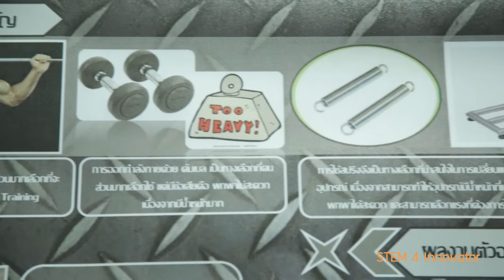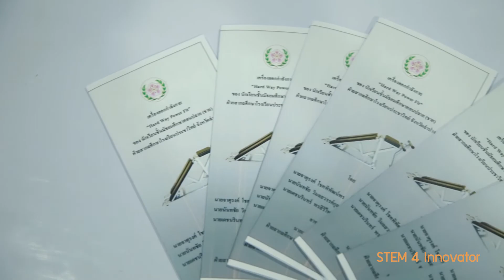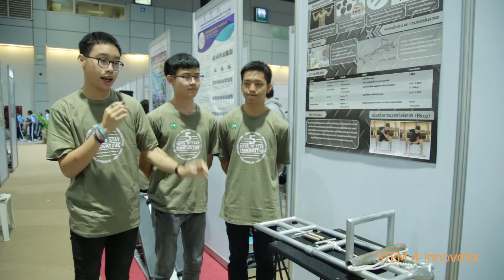FITBELT (Thailand Innovation Awards 2017)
ผลงานเยาวชนในโครงการประกวดรางวัลนวัตกรรมแห่งประเทศไทย ครั้งที่ 17 ผ่านเข้ารอบ 12 ทีมสุดท้าย Thailand Innovation Awards 2017

นวัตกรรมนี้เกิดจากการสังเกตุเห็นว่าเครื่องออกกำลังกายส่วนใหญ่นั้น มีขนาดใหญ่และมีน้ำหนักมาก พกพาไม่สะดวก ทำให้ผู้ที่ต้องการออกกำลังกายในพื้นที่จำกัดนั้น ไม่สามารถออกกำลังกายได้อย่างเหมาะสม ผู้จัดทำจึงเกิดแนวคิดการสร้างอุปกรณ์ที่เหมาะสมกับการออกกำลังกายในที่จำกัดและสามารถพกพาได้สะดวก  โดยได้แนวคิดเชิงวิทยาศาสตร์จากเรื่องแรง จากการยืดหดของสปริง เมื่อสปริงยืดหดจะเกิดแรงสปริง ซึ่งแรงสปริงนี้จะมาช่วยในการออกกำลังกาย และการใช้สปริงยังช่วยลดพื้นที่จัดเก็บอุปกรณ์เนื่องจากว่า สปริงสามารถปรับระยะยืดหดได้ทำให้ออกแรงได้ต่างกัน จึงทำให้ไม่ต้องพกมวลถ่วงหลายๆอัน และแนวคิดเรื่องการซ่อมแซมเซลล์ต่างๆของร่างกาย เมื่อกล้ามเนื้อเกิดการเสียหายจากการออกกำลังกายจะทำให้ร่างกายพยายามที่จะซ่อมแซมส่วนนั้นๆ  จึงเป็นสาเหตุให้กล้ามเนื้อในส่วนนั้นๆแข็งแรงและขยายใหญ่ขึ้น จึงได้จัดทำอุปกรณ์ FITBELT ขึ้นเพื่อการออกกำลังกายที่เน้นการสร้างกล้ามเนื้อภายในพื้นที่จำกัด

รายชื่อกลุ่มนวัตกรผู้ออกแบบโครงการ
อาจารย์ที่ปรึกษา ว่าที่ร้อยตรี วัฒนะ รัมมะเอ็ด
สถาบันการศึกษา  โรงเรียนจุฬาภรณราชวิทยาลัย ปทุมธานี

เพื่อการพัฒนาต่อยอดนำไปสู่ธุรกิจนวัตกรรม สามารถให้คำแนะนำได้ที่กล่องคอมเม้นด้านล่างนี้ค่ะ